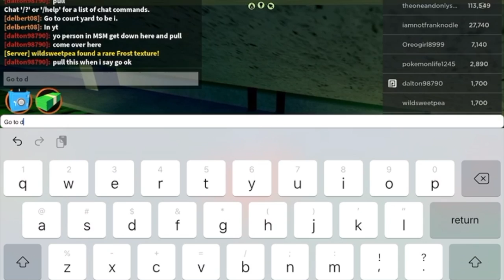Jailbreak Reset Everyone!!!!!!! We Lost Everything!!!!!!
Jailbreak just reset Everyone were back to level one, stuck with a Camaro and shotgun, back to square one. WHY BADIMO! All our progress is lost. We have to regrind everything. And during quarantine remember to
I'm sorry form all of you who lost thousands or millions in jailbreak. Comment: RIP Everyone
See Damage done at 4:08 in the video